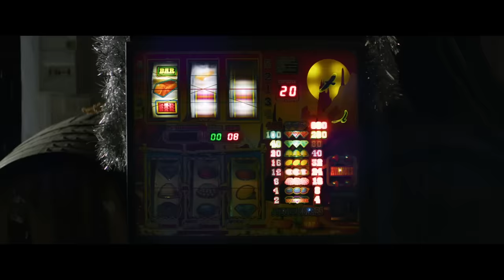Bunbury - Esperando una señal (Videoclip Oficial)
Videoclip oficial de la canción de Bunbury "Esperando una señal".

Canción Original de la película "El Universo de Oliver"